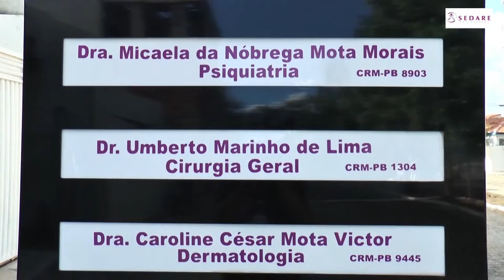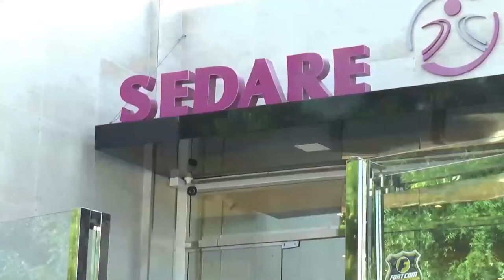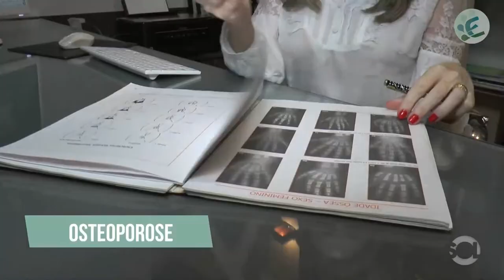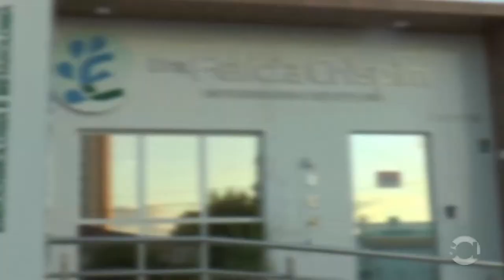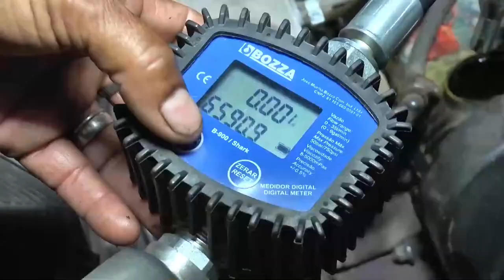EITA!| APRESENTAÇÃO CIDA SILVA - FILIPE SARMENTO - ADOLPHO CRISPIM - HÉBER TIBURTINO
EITA!

BrisaTV: Canal 184
TCM Mossoró: Canal 244
L&MTV Guarabira:Canal 02

Plataformas digitais:
YouTube.com/tvsolpatos
Facebook.com/tvsolpatos